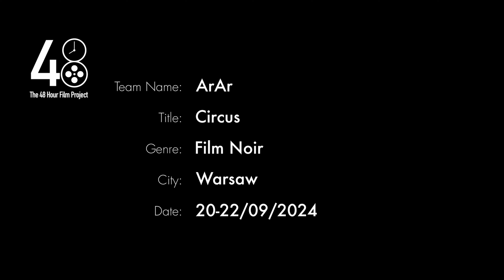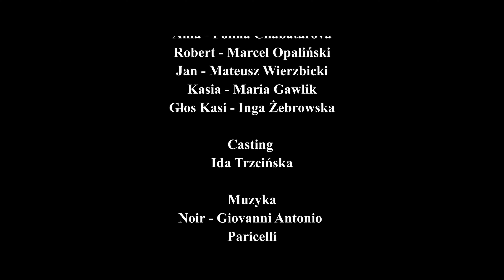ArAr - Cyrk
Film konkursowy stworzony podczas 13. edycji 48HFP Warszawa.